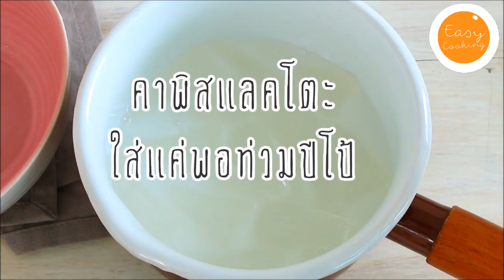ปีโป้เจลลี่ แบบง่าย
ใครทำวุ้นปีโป้ไม่สำเร็จ มาลอง เจลลี่ปีโป้คาพิสแลคโตะ กันค่ะ ง่ายๆ และดึ๋งๆ ม๊ากกกก
1.ปีโป้
2.คาพิศแลคโตะ (ผสมนมเปรี้ยว)
3.ผลไม้รสเปรี้ยว
1.นำปีโป้สีขาว ใส่หม้อ ตามด้วยคาพิลแลคโตะ ใส่แค่พอท่วมปีโป้เท่านั้น จากนั้นตั้งไฟอ่อนกระทั่งละลาย ปิดไฟ ตั้งพักไว้ให้น้ำเจลลี่อุ่น (เพราะถ้าใส่พิมพ์ขณะร้อน ปีโป้จะละลาย)
2.นำปีโป้หลากสี ใส่ถ้วยหรือพิมพ์ นำน้ำเจลลี่ที่พักไว้มาเทใส่
3.นำไปแช่เย็นกระทั่ง เจลลี่เซ็ทตัว เสิร์ฟคู่ผลไม้รสเปลี้ยวจะเข้ากันมาก (เพราะเนื้อเจลลี่ออกหวาน)